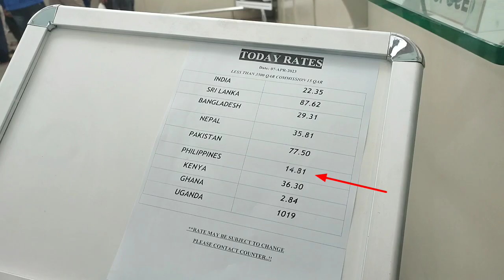Buhay sa Middle East (Pinoy Expat)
Kadalasang tanawin sa mga padalahan mahahabang pila ng mga nagtatrabaho sa ibang bansa para makapagdala sa kani kanilang pamilya hangad tangi ng lahat na maibigay nila ang pangngailangan ng kani kanilang pamilaya.

Salamat sa panunood, Stay safe po
Pafollow po Maraming salamat po